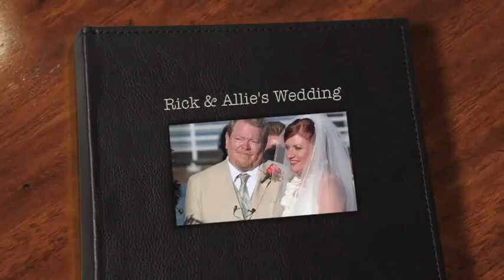Snover Wedding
Rick and Allie's Wedding at the Ferry Landing in Coronado